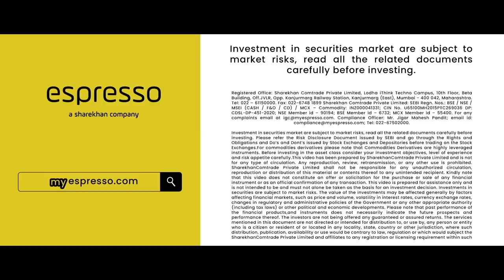(Gujarati) | 45 seconds | Paise Ped Pe Nahi Ugte | Espresso – A Sharekhan company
Remember every time you asked for money and dad asked you back, “Paise ped pe ugte hai, kya?” We thought, “Maybe! Why not?!” Follow our scientist’s journey as he tries to do the impossible.

Espresso, a Sharekhan company, is a trading and investing platform where you PAY ONLY WHEN YOU PROFIT. It was built in collaboration with trading and investing enthusiasts from the market as well as with Sharekhan's 20-year share market veterans.

When you open a demat account with Espresso, you are eligible for ZERO Delivery brokerage too! What’s more, as a discount broking company, Espresso charges Rs. 20 per order only when you profit.

Here are some more benefits you can look forward to:
-1 year of MoneyFLIX subscription FREE on opening an account with Espresso* (MoneyFLIX hosts 100+ videos that help traders, investors and new-to-markets get better at stock trading and investing)
Trade Booster Program* – 7 days to kick-start disciplined trading (delivered by qualified industry professionals, this fully online module is suitable for beginners as well as advanced traders)

(T&C apply)